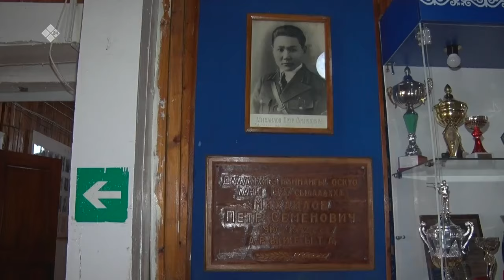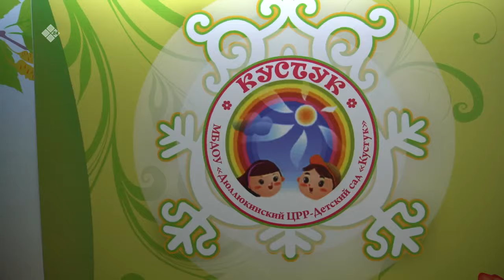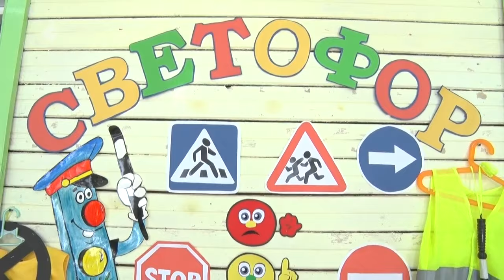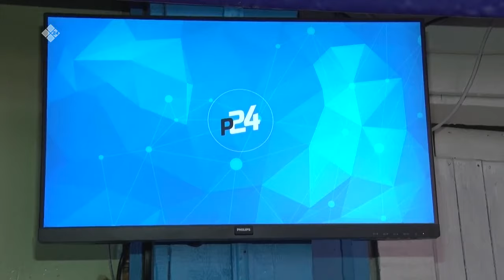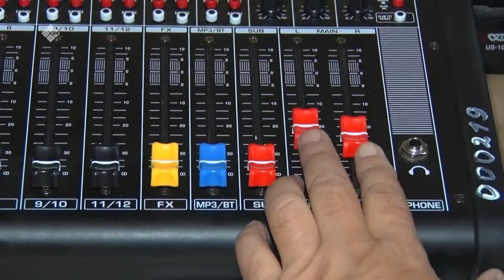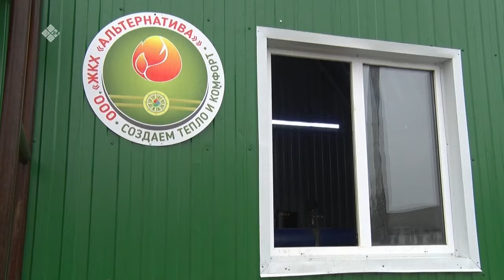"Дойдум дьоно" биэриигэ: Дүллүкү (12.09.23)